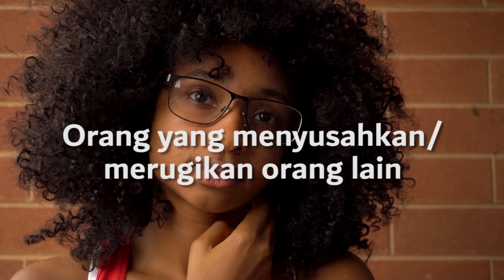Ciri-Ciri Orang Toxic! (Toxic People)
Apa aja ciri-ciri orang toxic? Gimana kalau gua berhadapan langsung sama orang toxic? Gimana cara keluar dari circle toxic?

Tonton videonya sampai abis ya!

Gua sangat terbuka untuk kritik dan saran dari Lo biar bisa semakin baik setiap videonya, bantu tulis di kolom komen yah!